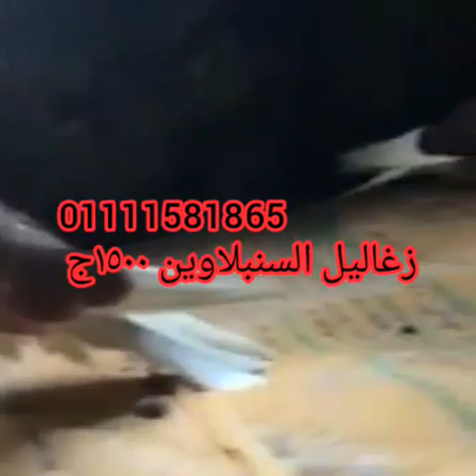عرض بيع يوم الخميس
احسن انواع اللاحم